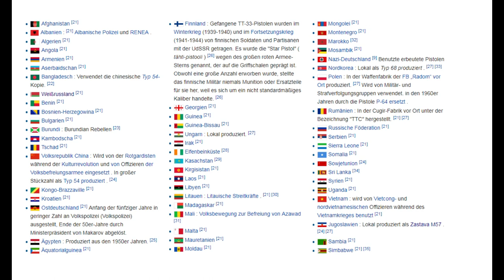Die Tokarev Pistole TT33 - Kurzvorstellung und Technik Review deutsch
Kurzvorstellung der TT33 Tokarev im kaliber 7,62x25 mm Tokarev.

Dank an Waffen Will und Apel, deren Waffe ich für dieses Video benutzen durfte. Die Pistole ist zum Zeitpunkt der Videoveröffentlichung bereits verkauft.
Behördenhinweis:
Waffe war zum Zeitpunkt der Aufnahme Eigentum der Fa. Waffen Will und Apel (Bochum/Hannover)